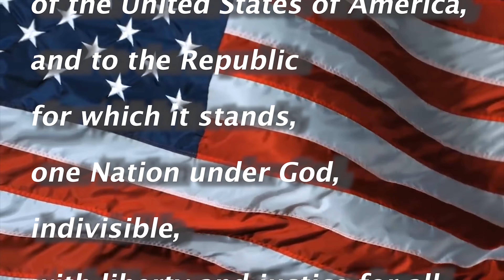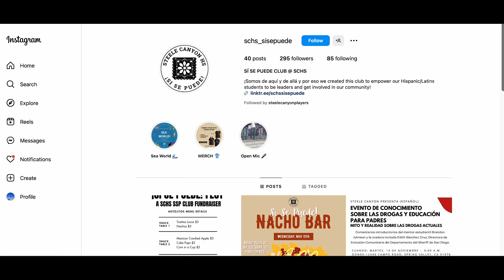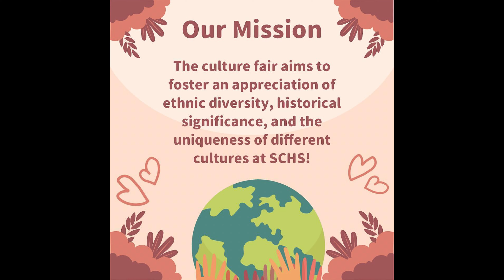SCHS broadcast 11/30/23